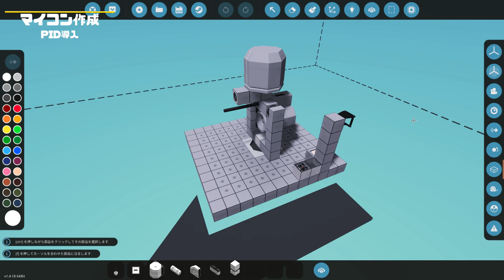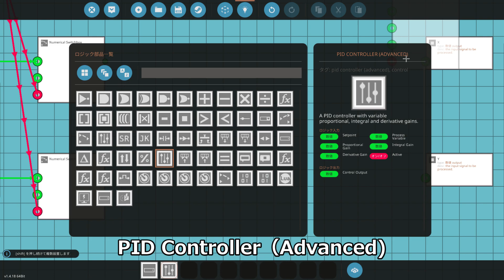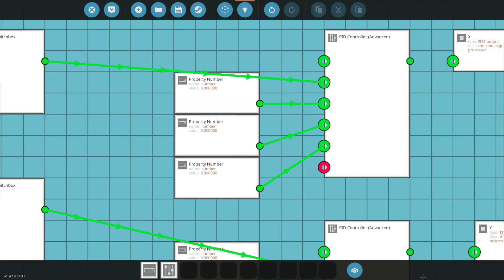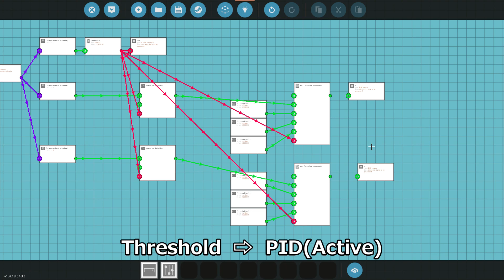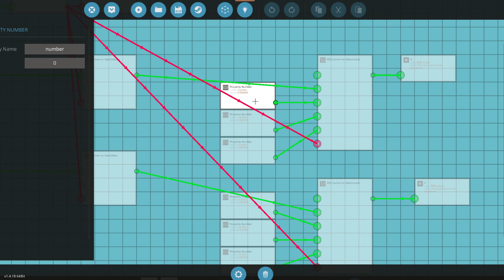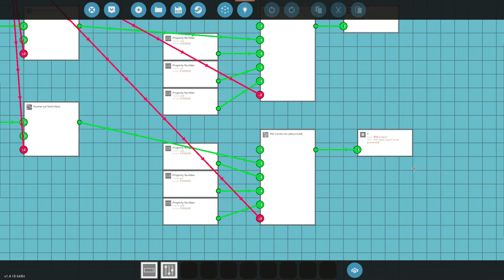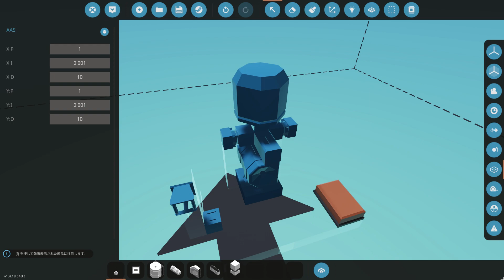#80【解説動画】兵器にPIDを組み込むには？・・Stormworks 【dlc】 【低い声で実況するの？】【初心者】【武器】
この動画では高性能なPID導入について解説しています。

動画中に出てきた内容について